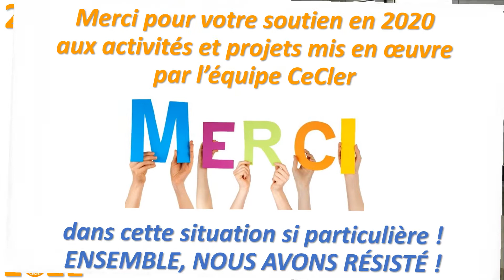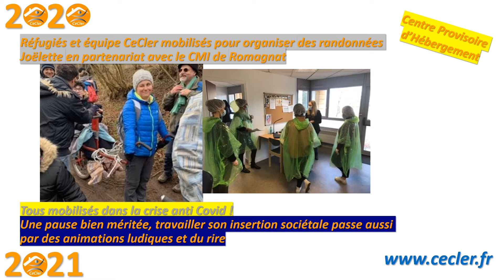Vœux Association CeCler 2021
Toute l'équipe de CeCler présente ses meilleurs vœux à nos financeurs, nos mécènes, nos soutiens, à tous nos partenaires, à nos chers résidents.
2020 est une année que certains auraient envie d’oublier.
Mais pas l’équipe CeCler.
Parce qu’on a souffert mais qu’on a aussi et surtout appris, grandi, résisté ensemble !
En 2021 plus que jamais, vous pouvez compter sur nous pour accompagner les sans-abris, femmes victimes de violences, demandeurs d’asile et réfugiés… et inventer avec vous de nouvelles formes de solidarités…